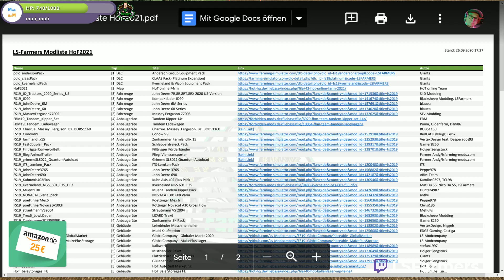[GER][PC][LS19][MP] #004 HoF2021 - Heute wird es mal Zeit sich um das Unkraut zu kümmern